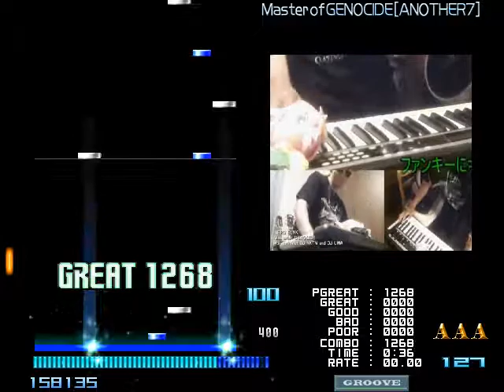[BMS] ★6 Master of GENOCIDE [ANOTHER7] AUTOPLAY